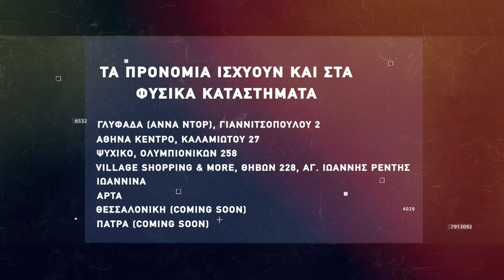Basketaki The League - Gladiators Vs Ιππότες (7/12/2021)